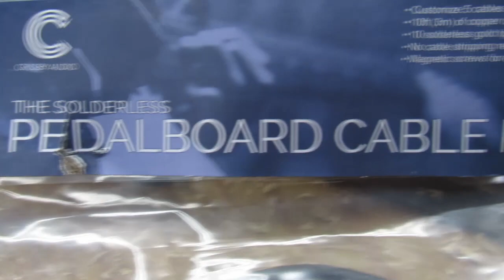Building a Custom Wooden Pedalboard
Building my custom pedalboard out of some spare wood

Music in this video was recorded by myself, but you can feel free to check out my band if you wish: